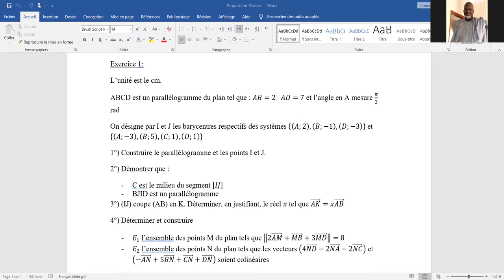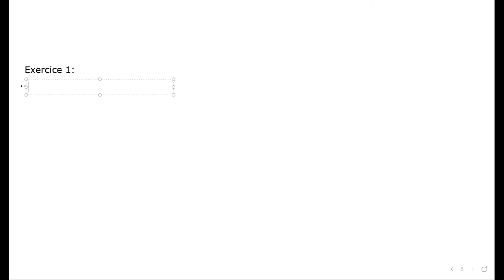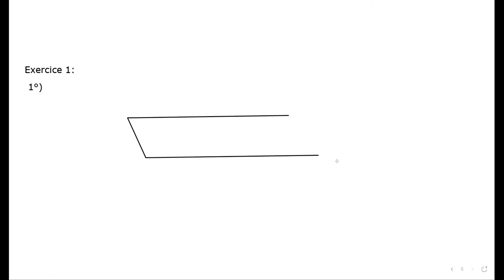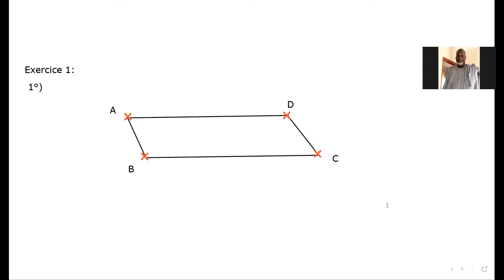Cours en ligne 1S 30